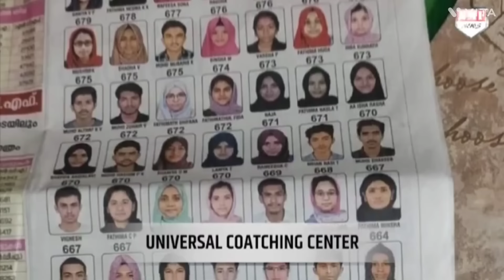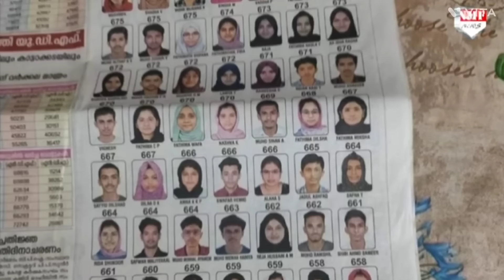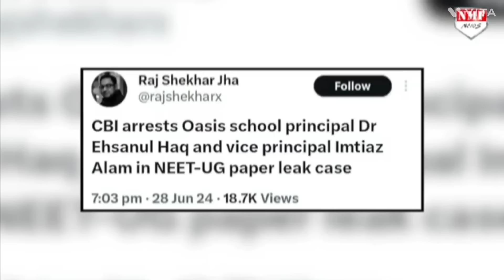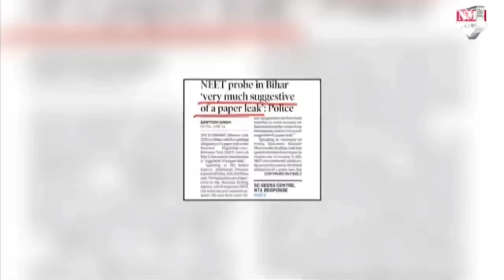NEET দুর্নীতির মাথা ধরা পড়লো ! দেখ কেমন লাগে?